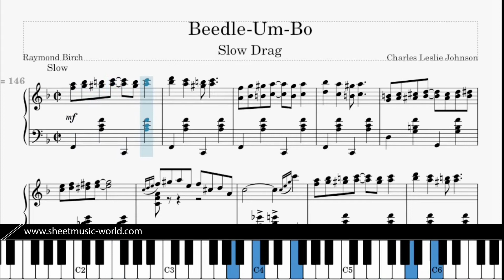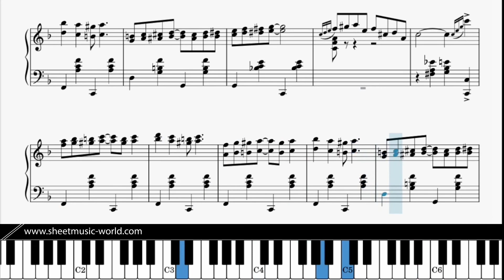Beedle Um Bo - Slow Drag Piano - Charles Leslie Johnson (Sheets Piano - Tutorial Piano score)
▶♫ FREE MIDI Beedle Um Bo - Slow Drag - Piano - Charles Leslie Johnson